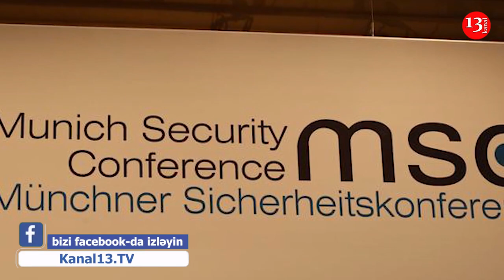Кремль: Россия НЕ БОЙКОТИРУЕТ МЮНХЕНСКУЮ КОНФЕРЕНЦИЮ